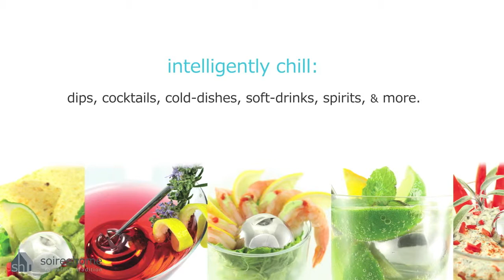soireehome - tradeshow loop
showcasing the 2013 line for soireehome, this is a video designed to loop in the background and show all of our products in use.